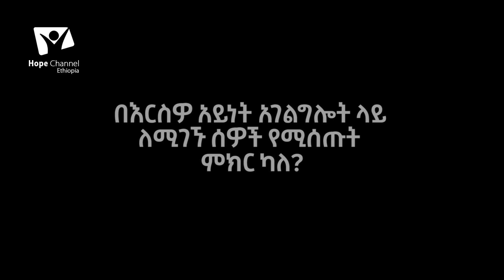Hope እንግዳ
የእለቱ ተጋባዥ እንግዳ - ወንጌላዊ ማሞ ዶሌቦ